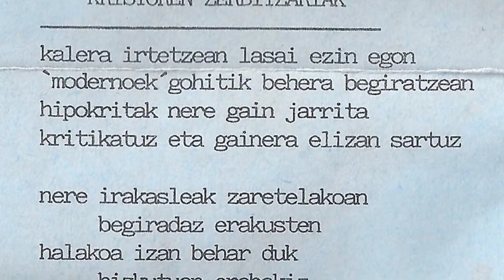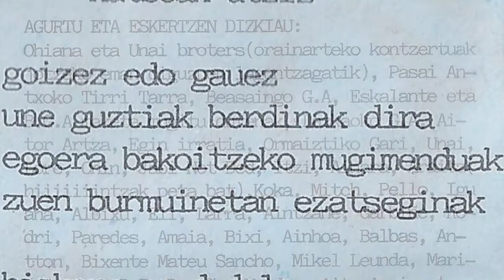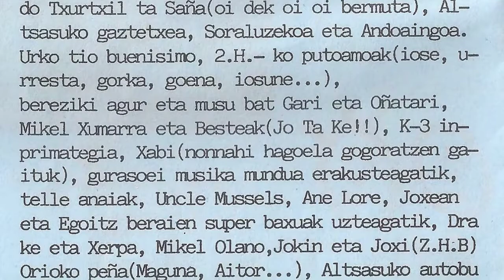AMEN - Kriston zerbitzariak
Ormaiztegiko taldea genuen Amen. 1995 urtean grabatu zuten "Bakea menpean" maketa Jomes BAPrrabilen super estudioan 8 pistas batekin. Taldea honako hauek osatzen zuten Iñigo (kitarra eta 2.ahotsak), Iñigo (baxua eta 2.ahotsak), Axi (kitarra eta ahots nagusia) eta Lopez (bateria eta 2.ahotsak). Talde honekin flipatzen jarraitzen dut, lehen zinta baten grabatuta neukan baina eskerrik asko Unai Garcia Fernandez-i maketa pasatzeagatik.